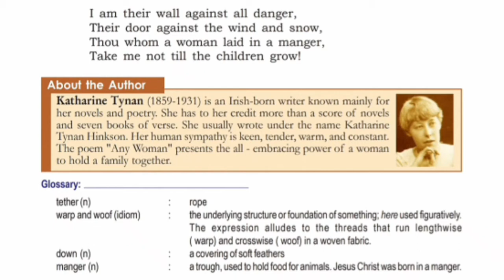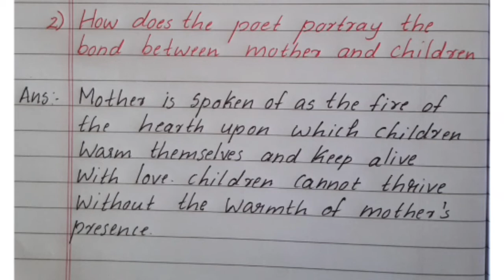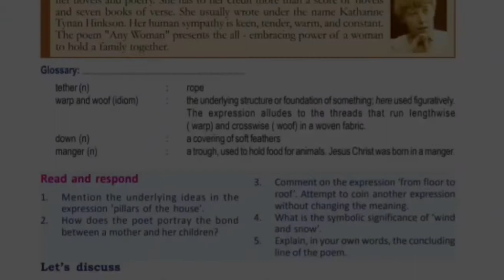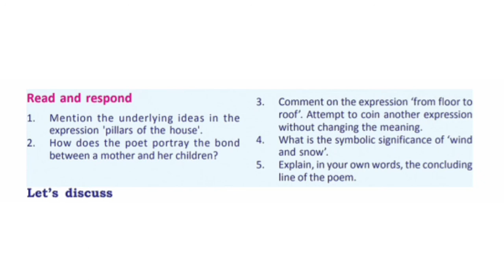SCERT Class12 English Chapter 2 Question&Answers(Explained in Malayalam)ANY WOMEN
Hello Students,
Welcome to Learn tips Malayalam
In today's video i will be discussing the Question&Answers of SCERT Class 12 English chapter(2) of unit 1 ANY WOMEN.